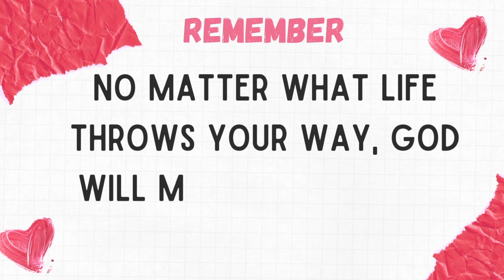GROCERIES SM Hypermarket Rosario Batangas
Grocery SM Hypermarket Rosario Batangas